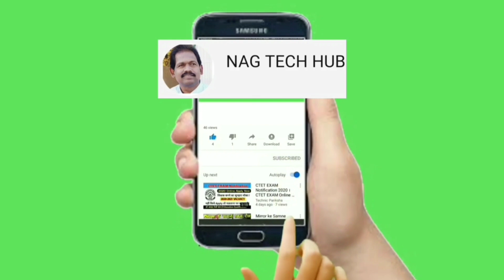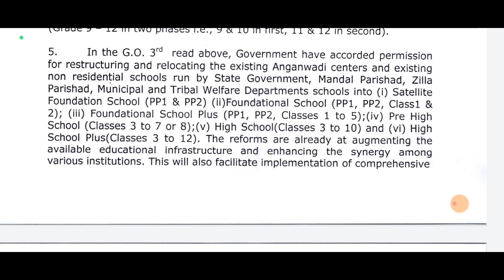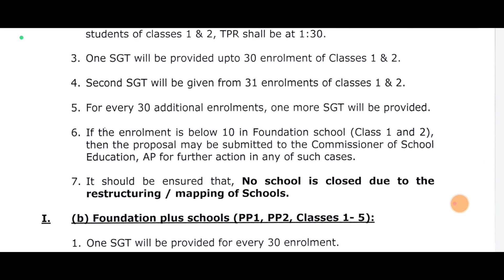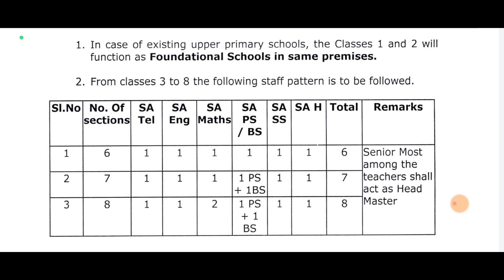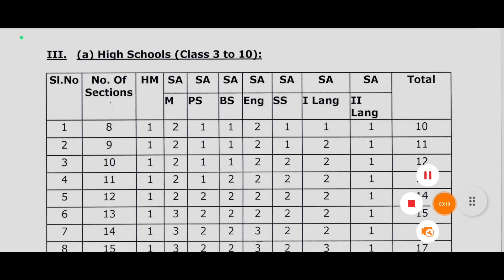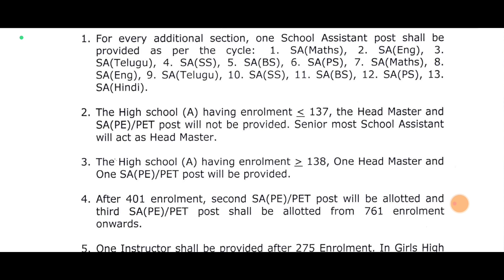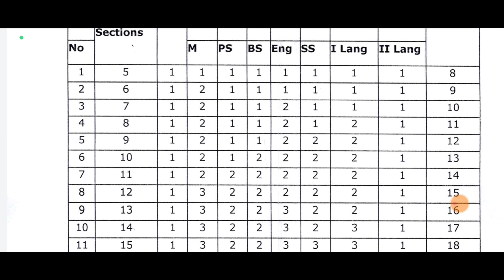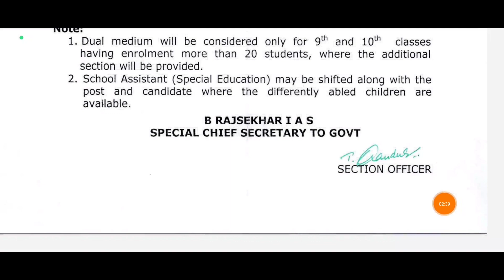TEACHERS REAPPORTIONMENT GUIDELINES/ఉపాధ్యాయుల పునర్విభజన నిభందనలు/MERGED SCHOOLS NEW STAFF PATTERN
Merged Schools న్యూ స్టాఫ్ ప్యాట్రెన్